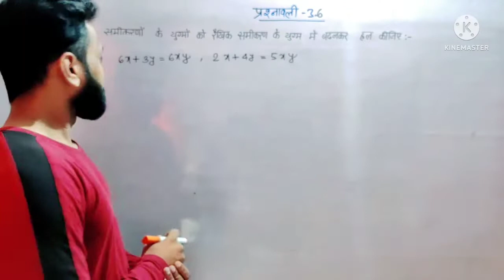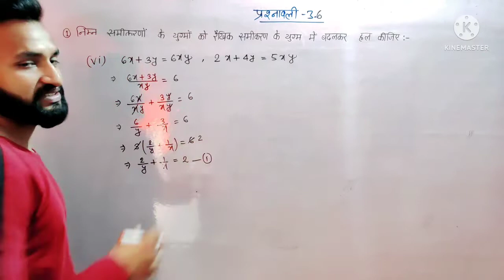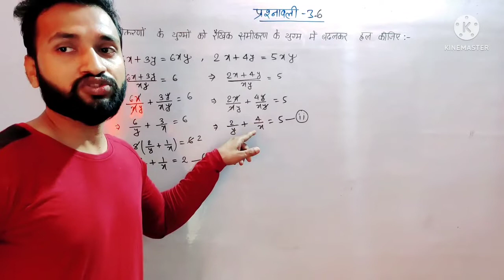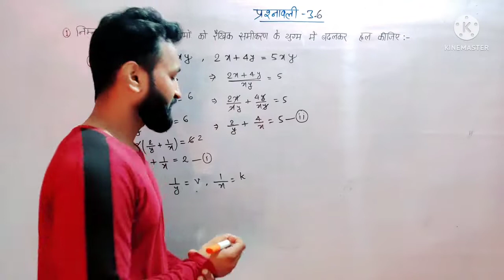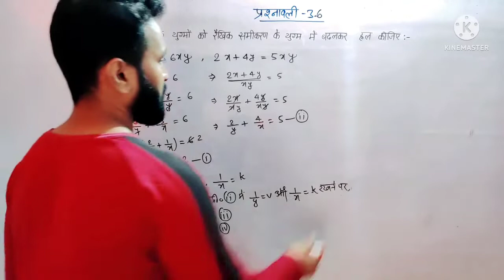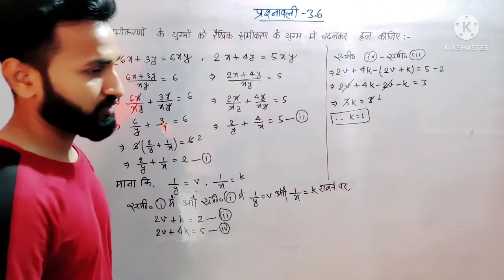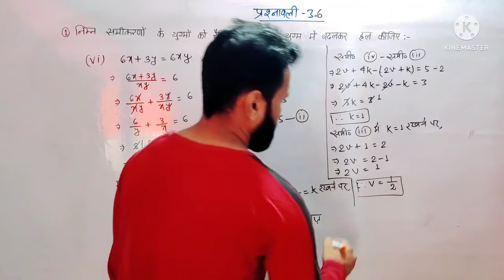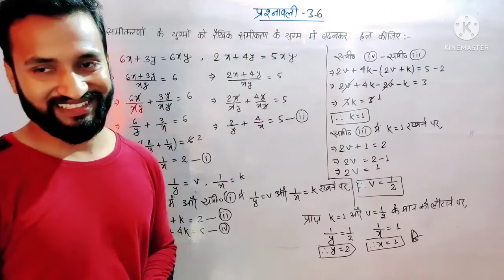NCERT Solutions for Class 10 Maths Chapter 3 Exercise 3.6 Qn 1 (vi) complete solution